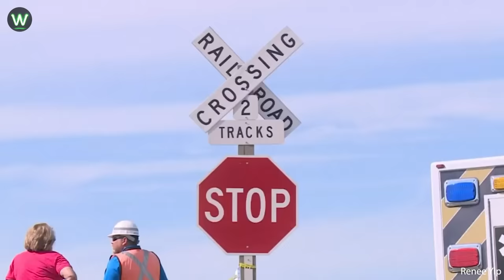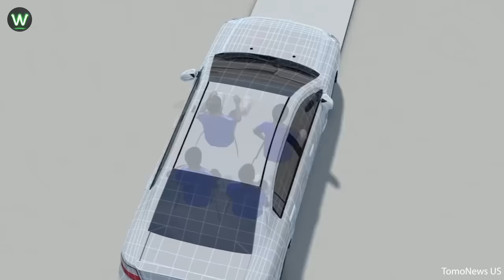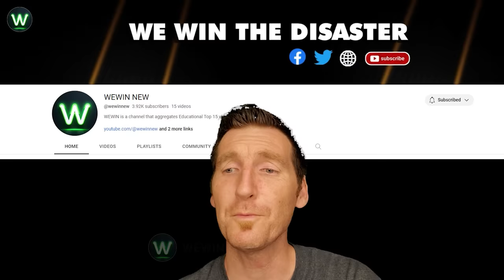Tragic! Shocking Trains Crashing Moments Filmed Seconds Before Disaster That'll Give You Nightmares!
Train crash moments are harrowing experiences that etch themselves into one's memory, leaving a lasting impact on road moments. The sheer terror of the collision reverberates through every fiber of one's being. In the chaos, time seems to slow down, as if each second stretches into eternity. The screeching metal, shattering glass, and agonized screams create a cacophony of horror. In these road moments, passengers cling desperately to anything stable, their hearts pounding in sync with the relentless force of the impact. Survival instincts kick in, adrenaline surging through veins as bodies are flung about like rag dolls of road moments. Amidst the wreckage, there's a surreal sense of disbelief, as if the mind struggles to comprehend the devastation.
Road moments blur into a nightmare, where lives are forever changed in the blink of an eye, and the fragility of existence is starkly realized.